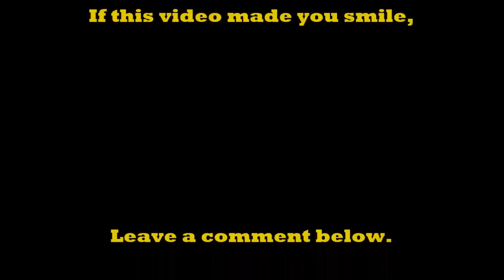Trebuchet launching Sousaphone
We used our trebuchet to launch a Sousaphone for both target practice and instrument destruction. Bloopers included.